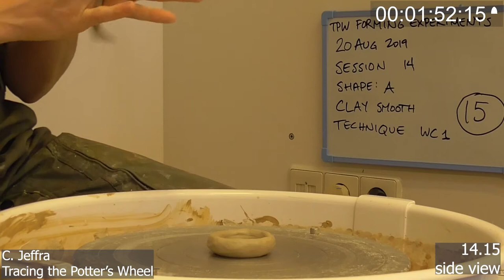TPW experimental pot 14.15 (side)